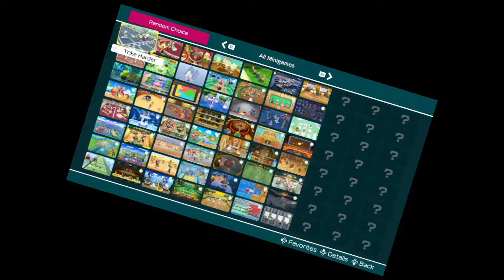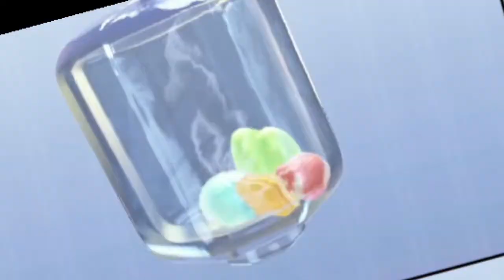I wanted to play Mario Party...so what?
It was the first game that came to mind...